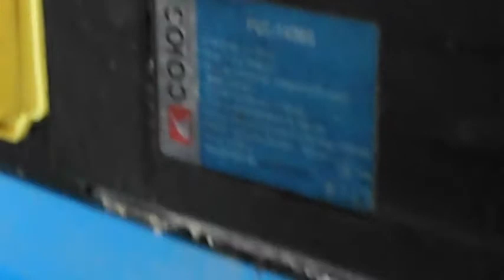какой выбрать Рейсмус?, как выбрать рейсмус?,рейсмус ProCraft PD-2300,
✅вопроссы по т.вайбер: ✅ - 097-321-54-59 - Павел / 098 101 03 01 Ирина

Рейсмусовый станок СОЮЗ РСС-14305 + доступная цена.
Рейсмус СОЮЗ РСС-14305 представляет собой станок по дереву, который используется в домашнем хозяйстве и в небольших мастерских для работы по дереву, а благодаря большому количеству оборотов может применяется и для конечной обработки.

Гарантия улучшенный  станок Рейсмус Союз РСС-14305 – так же Рейсмусовый станок BauMaster TH-14305 14 месяцев гарантия

Оснащен электроинструмент мощным электромотором в 2000 Вт и легким доступом к угольным щеткам. Максимальную ширину заготовки увеличил большой стол до 305 мм, а толщина заготовки от 6 до 160 мм. Модель СОЮЗ РСС-14305 и Рейсмусовый станок BauMaster TH-14305 имеет защиту мотора от перегрева  и защиту от перегрузки. Характеризуется рейсмус небольшим весом и компактными размерами. Работает станок от сети в 220 В. Благодаря удобной рукоятке возможна плавная регулировка высоты фугования.

Особенности и преимущества Рейсмус Союз РСС-14305 / Рейсмус станок BauMaster TH-14305:

- компактные размеры;
- малые размеры, небольшой вес, простота в управлении;
- мощный 2-х кВт двигатель;
- легкий доступ к угольным щеткам;
-ширина строгания 305 мм;
- для профессиональной работы;
- плавная регулировка высоты фугования;
- удобная рукоятка;
- невысокий уровень шума;
- большое количество оборотов, благодаря которым используется для конечной обработки;
- работает от обычной электросети в 220 В;
- защита от перегрева;
- защита от перегрузки.

Комплектность модели Союз РСС-14305 и Рейсмус станок BauMaster TH-14305, входит:

*2 встроенных двухсторонних HSS-ножа рубанка;
*средство для хранения и транспортировки – прочная картонная коробка
*инструкция (полное описание, режимы работы)
*гарантия с голограммой и печатью (с указанием сервисных центров по всей Украине)
*чек на покупку рейсмуса (число и печать, подпись).

Технические характеристики:

- Класс - профессиональный инструмент
- Рабочее напряжение - 220 В;
- Мощность – 2000 Вт;
- Скорость подачи – 6 м/мин;
- Производитель - Союз
- Модель – РСС 14305
- 2-метровый сетевой шнур
- Количество резов под нагрузкой (2 ножа) – 8000 рез/мин.
- Толщина материала – 6 – 160 мм;
- Максимальная толщина стружки – 3,0 мм;
- Максимальная ширина заготовки – 305 мм;
- Количество оборотов в минуту – 8000 об/мин;
- Размеры - 521х696х401 мм;
- Защита от перегрузки – есть;
- Защита от перегрева – есть;
- Классификация – рейсмусовый станок;
- Источник питания – от сети;
- Для обработки – дерево;
- Страна производитель – Россия;
- Масса нетто – 25,86 кг
как выбрать рейсмус

какой выбрать Рейсмус?,
как выбрать дешевый рейсмус?,

как выбрать рейсмус?,
как работает рейсмус Энергомаш?,
как работает рейсмус Дніпр М?,
как работает рейсмус BauMaster?,
как работает рейсмус ProCraft PD-2300?,

как отремонтировать рейсмус Энергомаш?,
как отремонтироватьрейсмус Дніпр М?,
как отремонтировать рейсмус BauMaster?,

рейсмус ProCraft PD-2300,
как работает рейсмус Союз?,
как работает рейсмус протон?,